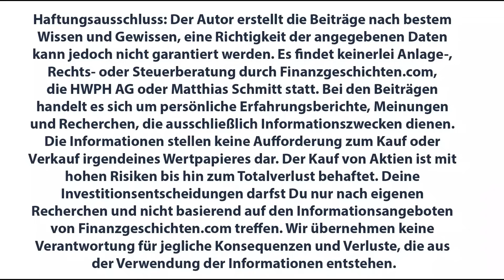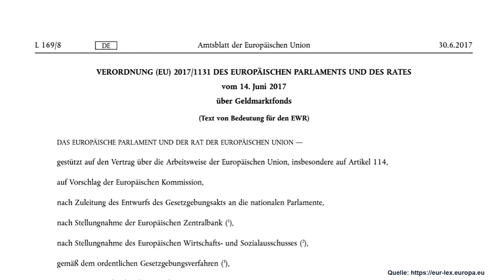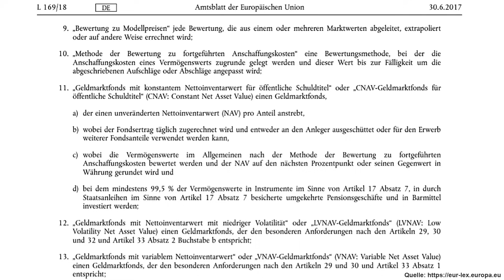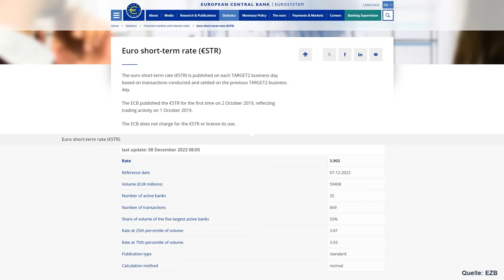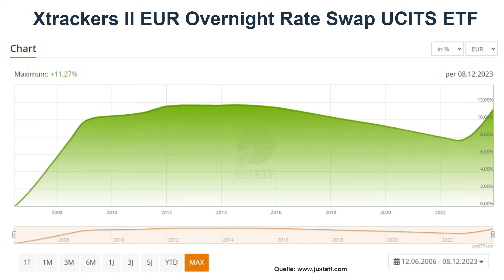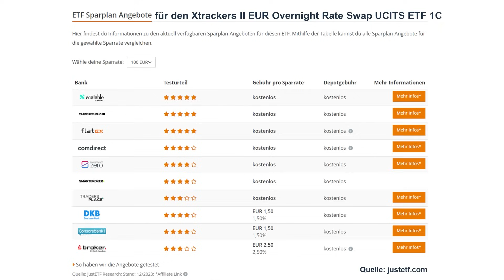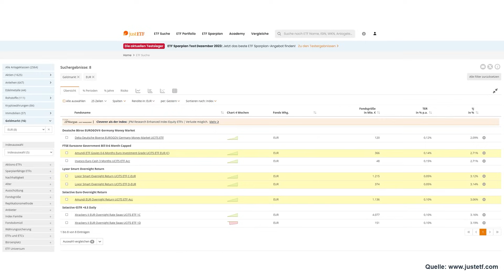Sind Geldmarkt-ETFs besser als Tagesgeld?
Geldmarkt-ETFs versus Tagesgeld: Was ist sinnvoller? Was muss man bei Geldmarkt-ETFs beachten? Wie funktionieren Geldmarkt-ETFs?

Hier geht es zum 4 % Angebot von Consors, dort findet Ihr auch die kompletten Bedingungen:
ine Anmerkung, die mir ein User geschickt hatte, die ich beim Consors-Angebot übersehen habe: "Bei der Verzinsung für die weiteren 6 Monate sind wir berechtigt, den Aktionszinssatz zu senken. Voraussetzung: Der Zinssatz für die Einlagefazilität der Europäischen Zentralbank sinkt unter 4 %." Sorry!

Links, die ich im Video erwähnt und verwendet habe:
Infoblatt der DWS zum Xtrackers II EUR Overnight Rate Swap UCITS ETF 1C

Diskutiert mit mir in der Facebook-Gruppe Aktien, Börse und Finanzen, in der ich als Admin aktiv bin

Bild für Thumbnail: mit verwendet: Bild von Pete Linforth auf Pixabay

Es findet keinerlei Anlage-, Rechts- oder Steuerberatung durch Finanzgeschichten.com, die HWPH AG oder Matthias Schmitt statt. Bei den Beiträgen handelt es sich um persönliche Erfahrungsberichte, Meinungen und Recherchen, die ausschließlich Informationszwecken dienen. Die Informationen stellen keine Aufforderung zum Kauf oder Verkauf irgendeines Wertpapieres dar. Der Kauf von Aktien ist mit hohen Risiken bis hin zum Totalverlust behaftet. Deine Investitionsentscheidungen darfst Du nur nach eigenen Recherchen und nicht basierend auf den Informationsangeboten von Finanzgeschichten.com treffen. Wir übernehmen keine Verantwortung für jegliche Konsequenzen und Verluste, die aus der Verwendung der Informationen entstehen.

Timestamps:
00:00 Intro
00:39: Rückkehr der Geldmarkt-Fonds
01:18 Was sind Geldmarkt-Fonds
02:06 Geldmarkt-Fonds versus Geldmarkt-ETFs
02:40 Geldmarkt-Fonds in der Finanzkrise
03:29 EU-Verordnung zu Geldmarkt-Fonds
04:15 Geldmarkt-ETFs - Sicherheit und xtrackers II EUR Overnight
06:13 Alternative zum Tagesgeld, Sondervermögen versus Einlagensicherung
07:13 Rendite von Geldmarkt-ETFs
08:12 Handel von Geldmarkt-ETFs
10:57 Geldmarkt-ETF Angebot
11:50 4 % für 1 Jahr sichern

Matthias Schmitt